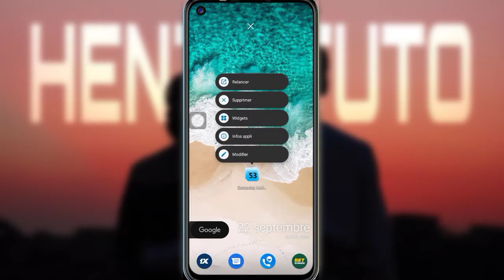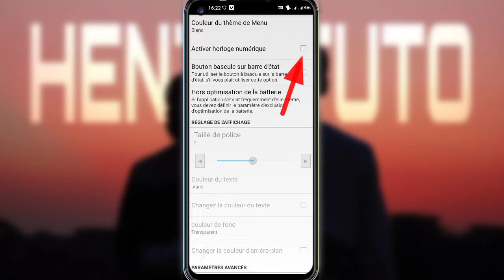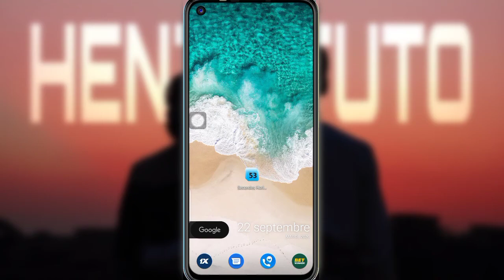COMMENT AJOUTER LES SECONDES À L'HEURE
Salut je vous montre dans cette vidéo comment ajouter les secondes a l'heure d'Android.

Si vous voulez vous faire des gains chaque jours sur 1xbet méthode 100% gagnant rejoignez moi sur mon CANAL télégramme pour des coupons sur a 99% chaques semaines .